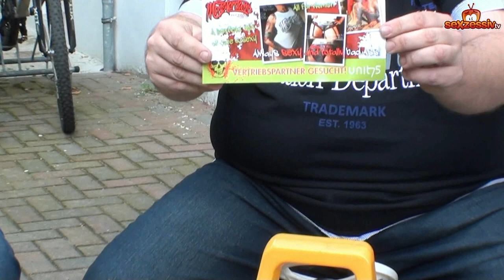Paul Pornöös Dosenhimmel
Ein Mann und mehr als nur eine Dose ... zu Besuch in Berlin bei Barney Pimpson und Jason Steel. Viel Spass